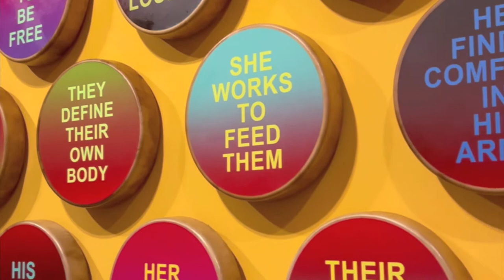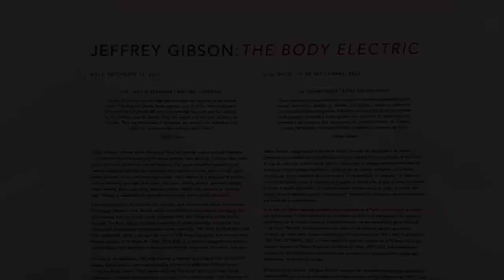JEFFREY GIBSON AT SITE SANTA FE